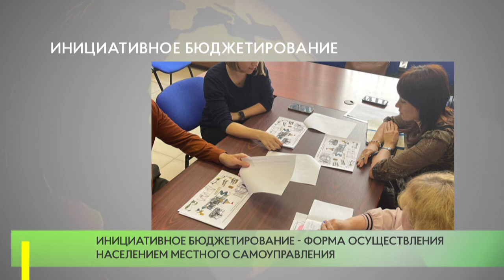Дмитрий Голубков обсудил с жителями Трёхгорки проект детской игровой площадки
Депутат Московской областной Думы от партии «Единая Россия» Дмитрий Голубков встретился с жителями микрорайона Трехгорка в офисе местного отделения на Можайском шоссе в Одинцово.